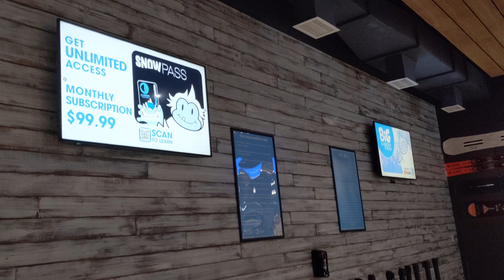American Dream-North America's largest Indoor Ski Resort美國夢-北美最大室内滑雪场/新泽西-纽约/大型綜合購物商场-主題樂園-水上樂園(2/5)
Large indoor complex with shopping & dining options, plus a theme park, water park, ski slope,-(2)
大型室內綜合體，內有購物和餐飲場所，還有主題樂園、水上樂園和滑雪場。新泽西，纽约;
American Dream is the largest indoor complex in North America, with shopping malls, theme parks, water parks, ski resorts, skating rinks, aquariums, mini golf courses, fantasy Ferris wheels, and various gourmet restaurants in New Jersey and New York.
北美最大室內綜合體，有購物中心, 主題樂園、水上樂園，滑雪場、滑冰场，水族馆，迷你高爾夫球場、夢幻摩天輪、各种美食餐飲广场、在新泽西和纽约。

2024 American Dream-North America's largest indoor playground-Complex, New Jersey-NewYork；
北美最大的室内游乐场， 最大的室内的大型綜合購物商场，各种餐飲，主題樂園，水上游泳樂園，滑雪場，滑冰场，水族馆，高级商品商店汇聚地，法国巴黎等欧洲艺术展示场所，非常华丽高贵美丽。
American Dream, 北美最大的室内游乐场. 新泽西，纽约;
Large indoor complex with shopping & dining options, plus a theme park, a water park & a ski slope.
大型室內綜合體，內有購物和餐飲場所，還有主題樂園、水上樂園和滑雪場，新澤西-紐約
美國夢-新澤西-紐約，北美最大的大型室內綜合體，
2024 American Dream - Large-scale indoor complex in North America
American Dream美國夢北美最大的室内滑雪场

行走新泽西 Walking New Jersey
【爱旅游 Love Travel】